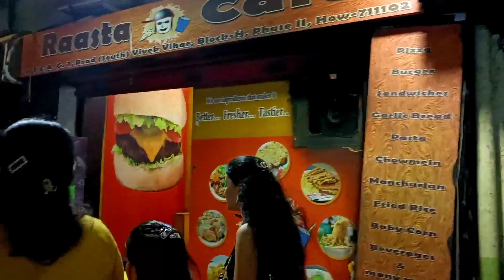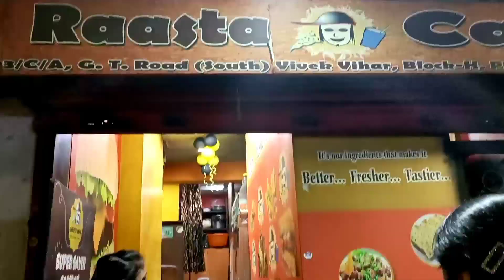mai bhi saas ban gai||hone wali bahu Rani k saat khana khaya maine|ye kia hua🤔